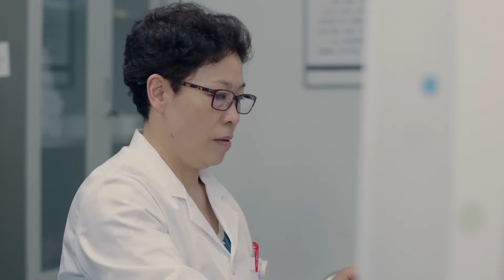出轨总裁求怀孕妻子复婚，不料晚了！妻子决心打掉孩子开始新生活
剧名（Drama Name):【东八区的先生们】